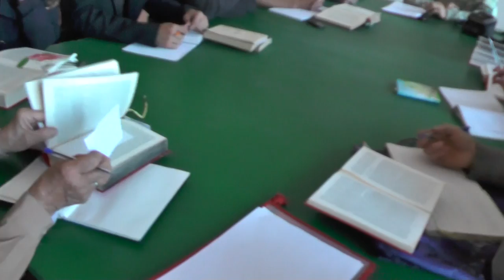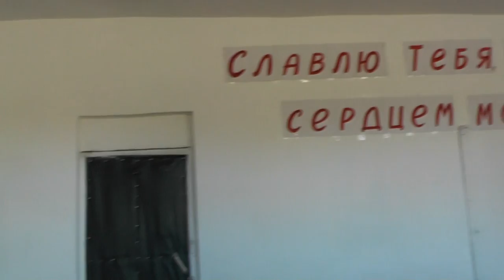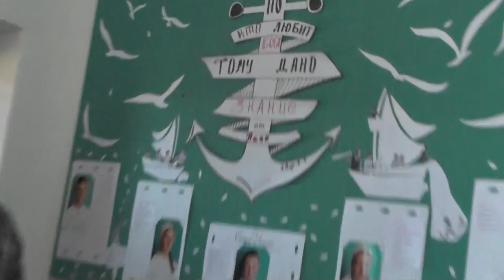Занятие по изучению святой Библии. Мф.12 гл. соблазны 04. 09. 2016